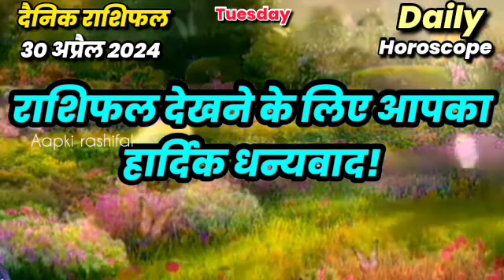30April,2024 Tuesday | मेष से मीन राशिफल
30April,2024 Tuesday | मेष से मीन राशिफल

🕉️शनि मंत्र✅
आज का पंचांग
Aaj ka rashifal Aapki rashifal
Daily Rashifal dailyhoroscope
mesh se meen tak rashifal
gurumantra हर_राशि_का_उपाय
today aaj ka rashifal in hindi
December aaj ka rashifal in hindi
Today Horoscope Gemini
Today Horoscope Cancer
Today Horoscope Leo